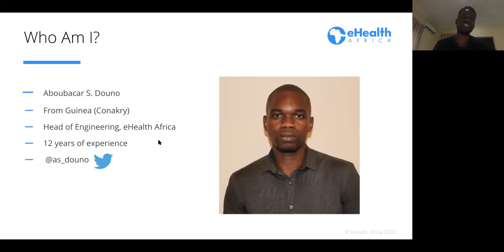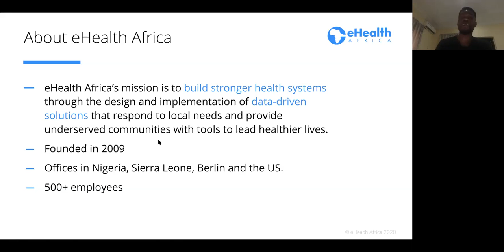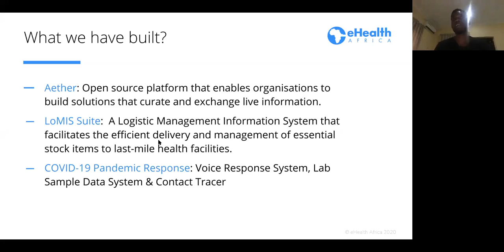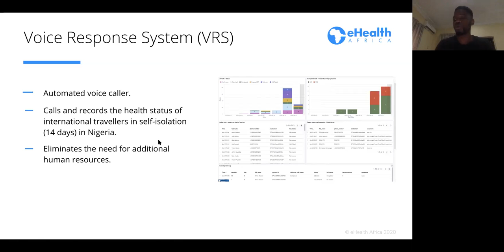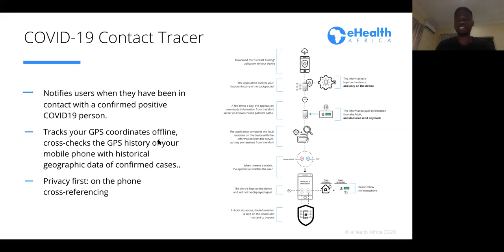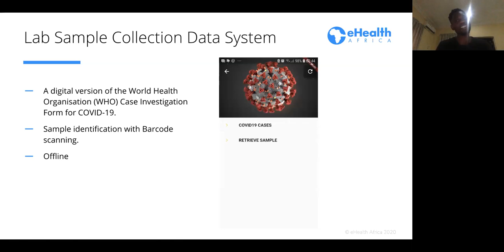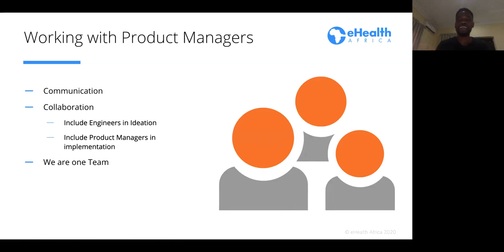Celebrating the faces behind Great Products - Senior Engineering Manager Aboubacar Douno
Product Manager Africa celebration of the 2020 World Product Day